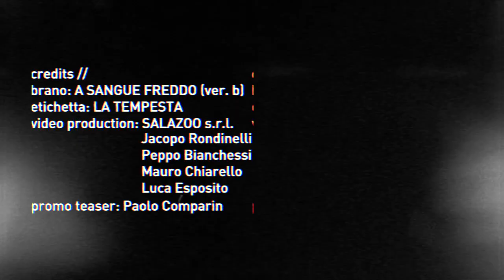OFFICIAL TEASER / IL TEATRO DEGLI ORRORI + 2Pigeons / 29 Dicembre 2012 Auditorium Malkovich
Credits//
brano: A SANGUE FREDDO (ver.b)
etichetta: LA TEMPESTA
video production: SALAZOO s.r.l
Jacopo Rondinelli
Peppo Bianchessi
Mauro Chairello
Luca Esposito

promo Teaser: Paolo Comparin